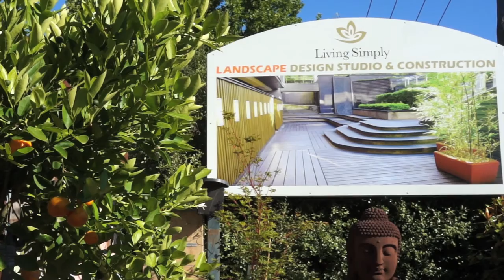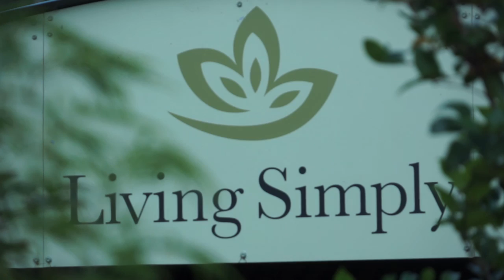Living Simply Promo